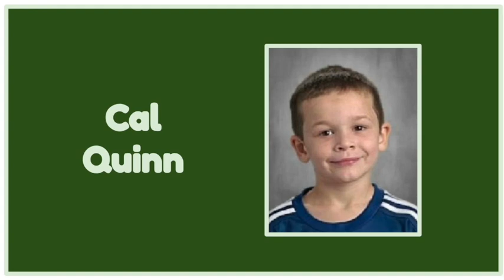WBLS and TK! 12/8